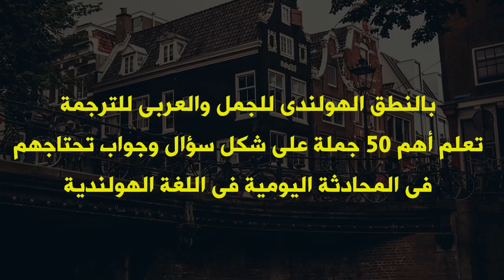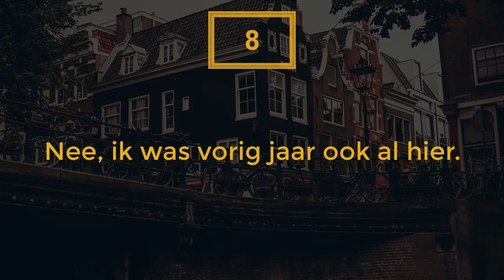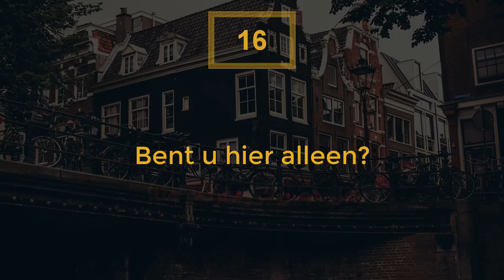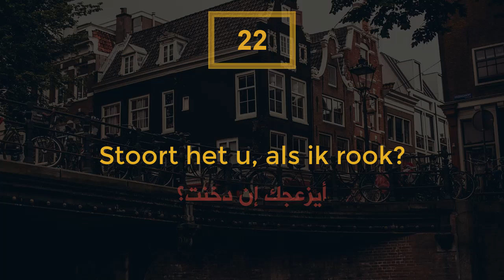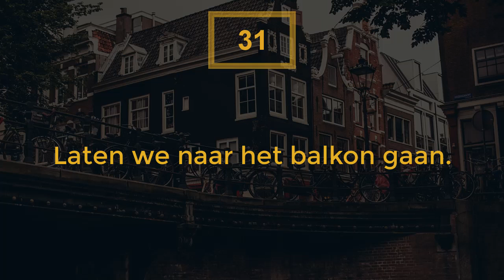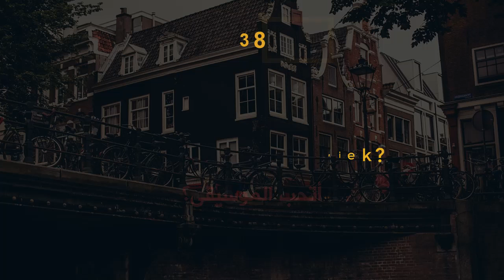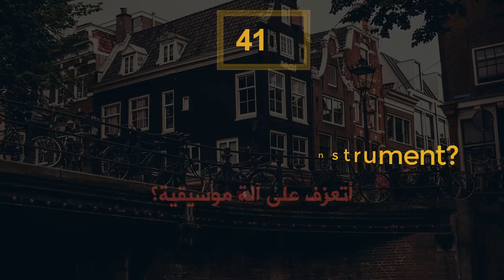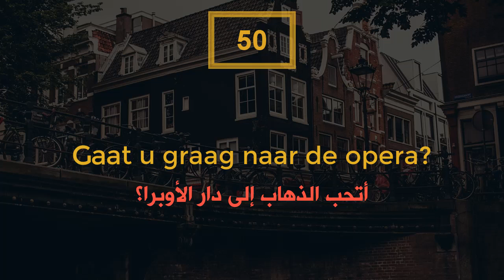أهم 50 جملة فى اللغة الهولندية فى صورة سؤال وجواب ~ فى فيديو واحد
أبدأ بتعلم اللغة الهولندية من خلال حفظ أهم 50 جملة وعبارة فى صورة سؤال وجواب فى اللغة الهولندية.